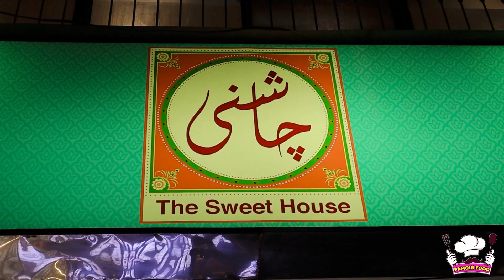Crown Crust 13'' Pizza Just in Rs.1000 |The Foodie's Lounge|Famous Food|Best Food|Food Vlog